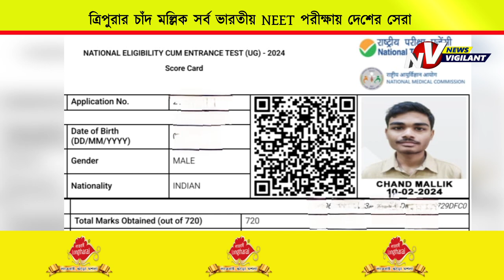ত্রিপুরার চাঁদ মল্লিক সর্ব ভারতীয় NEET পরীক্ষায় দেশের সেরা